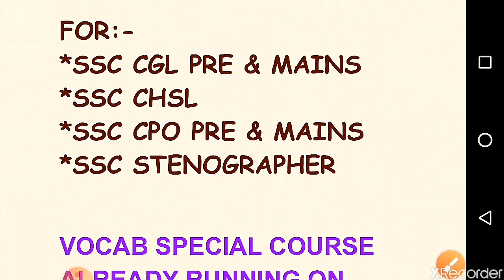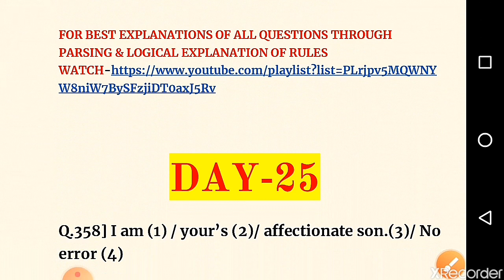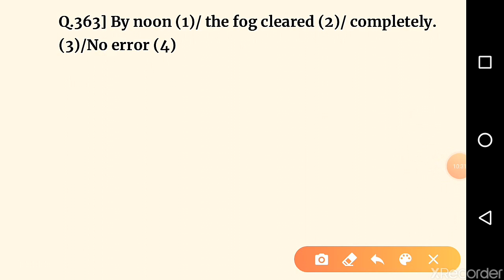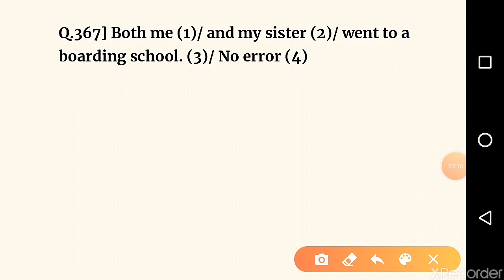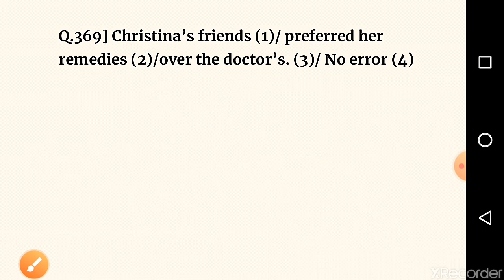1300+ Common errors for SSC [Day-25]//All Previous Year Common Errors// By Piyush Sir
Dear students,
in this video, we are going to cover part 25 of 1300+ common errors questions course for ssc aspirants.
in this course we will cover all these previous year questions with all the rules used & full explanation of concept used which will help in covering whole grammar section in a very efficient manner.SSC chsl 2019 crash course.
this course is very useful for students preparing for SSC CGL,SSC CHSL,SSC CPO,SSC STENOGRAPHER, SSC MTS,CDS,STATE LEVEL EXAMS.

common error in english
common errors in english grammar rules
error ssc cgl
error ssc chsl
ssc error detection questions
error detection ssc cgl tier-2
common error ssc chsl
ssc error question
common errors for ssc cgl
1000 common errors
1000+ common errors for ssc
common errors for ssc chsl 2020
common errors for ssc cgl 2020
ssc cgl common errors all previous year questions
SSC CPO exam preparation 2020
ssc chsl exam preparation 2020
Common errors english grammar
english grammar for ssc cgl tier 2
error detection for ssc cgl